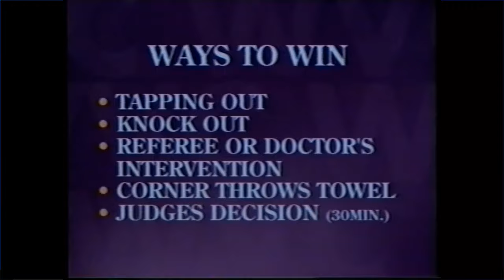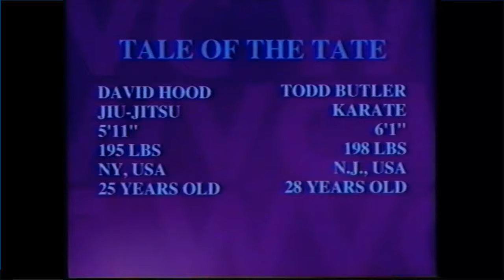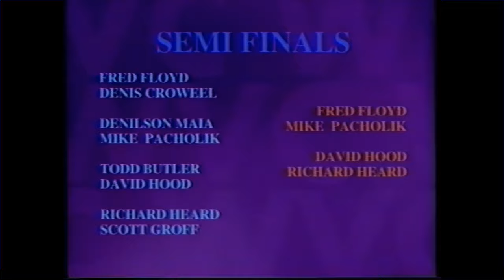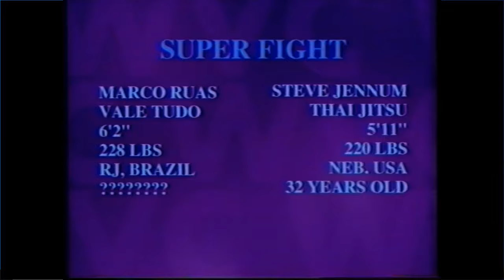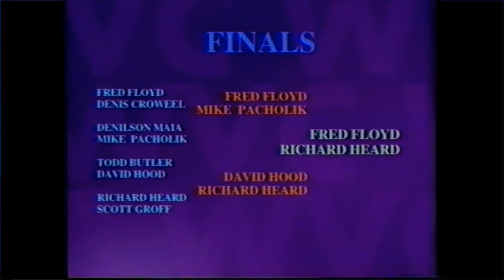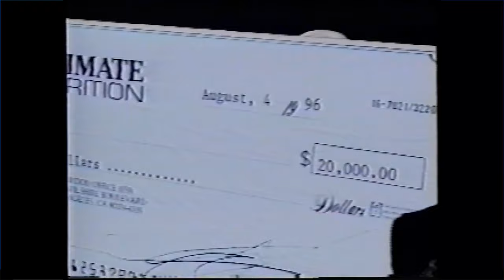WORLD VALE TUDO CHAMPIONSHIP 1, A 8 MAN BARE KNUCKLE TOURNAMENT!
WORLD VALE TUDO CHAMPIONSHIP 1, A 8 MAN BARE KNUCKLE TOURNAMENT!  Around the time of the first UFC Brazil had World Vale Tudo Championship.  WVC attracted stars like Marco Ruas and Mark Kerr along with others from the UFC like Steve Jennum and Paul Varelans. This first tournament was in a ring (with loose ropes) which adds a lot of intrigue to the night.  I hope you enjoy it!